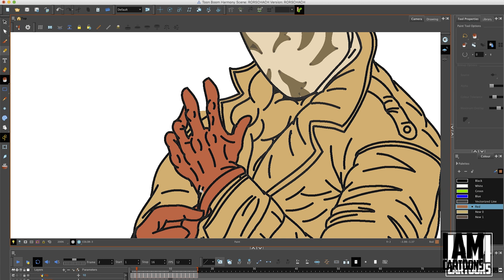HOW TO DRAW: RORSCHACH PT 4